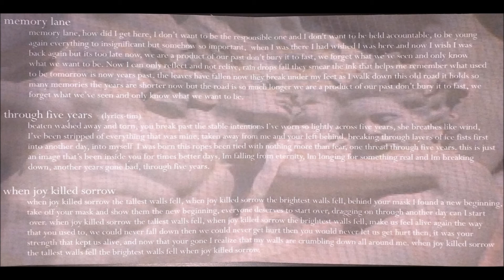When Joy Killed Sorrow - Memory Lane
Track 1 from When Joy Killed Sorrow's 3 song demo.